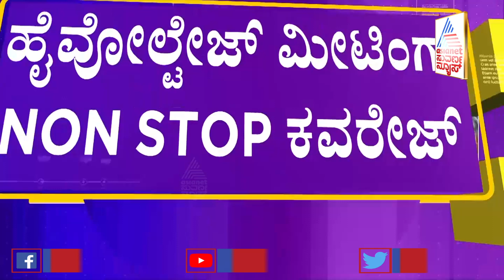ಸಿಎಂ ಬದಲಾವಣೆ ಪ್ರಸ್ತಾಪ ಇರೋದು ನಿಜ! ಒಪ್ಪಿಕೊಂಡ ಸಚಿವ ಈಶ್ವರಪ್ಪ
It's true that some are demanding change of leadership, said BJP leader, Minister KS Eshwarappa